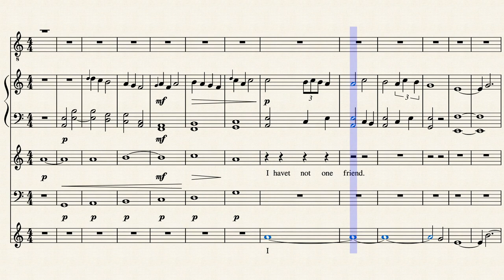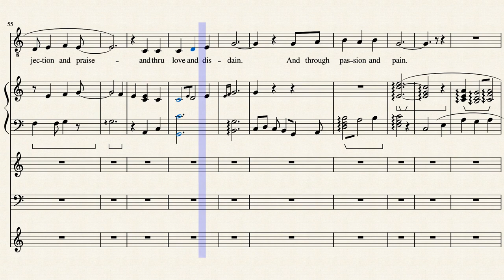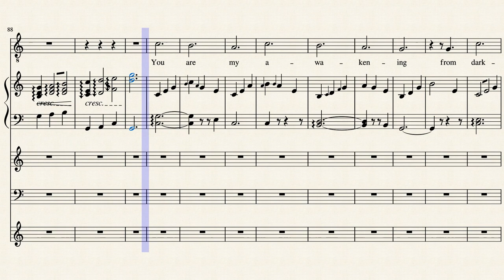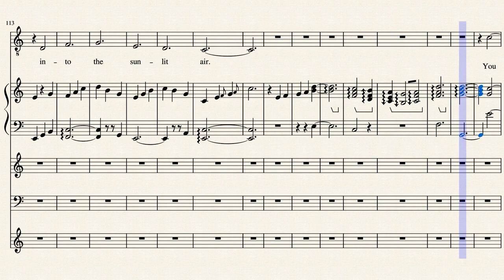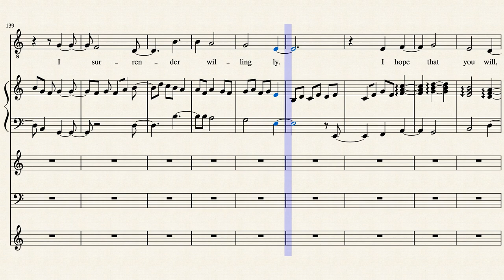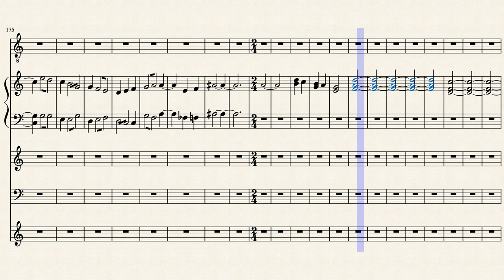Antonio's Awakening long version